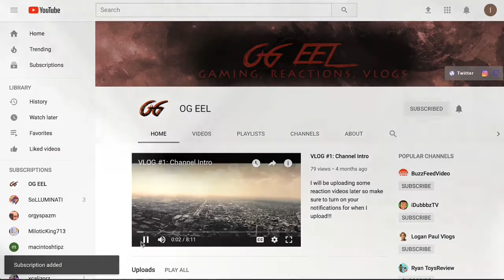LOST THE DOG PRANK ON MOM!!!! (almost really lost him)